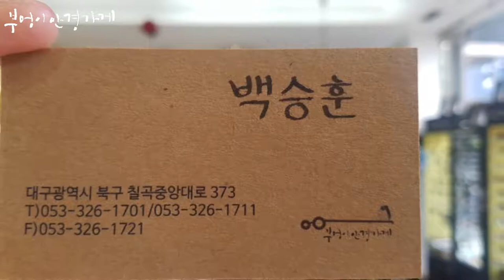FRANK CUSTOM의 FA6168 C.3번 모델입니다../부엉이안경가게/대구안경/김천안경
조금은쌀쌀한
가을날입니다.

FRANK CUSTOM의 FA6168 C.3번 모델입니다.

훈남 백승훈 부엉이